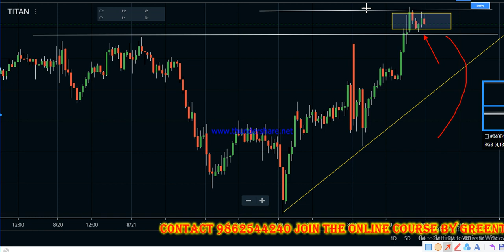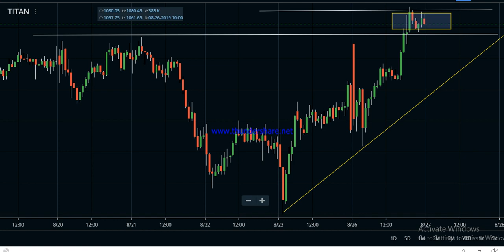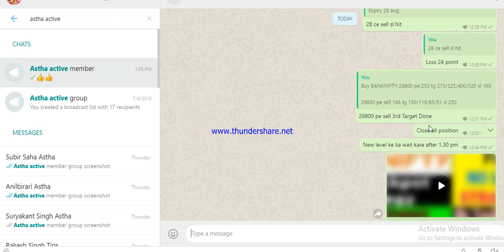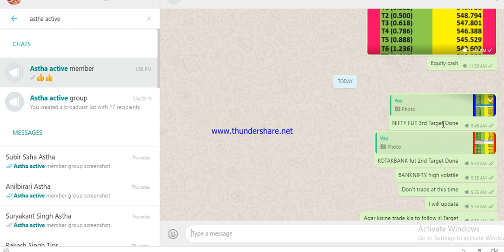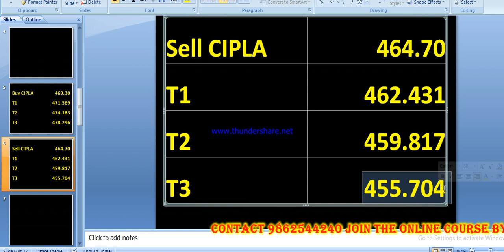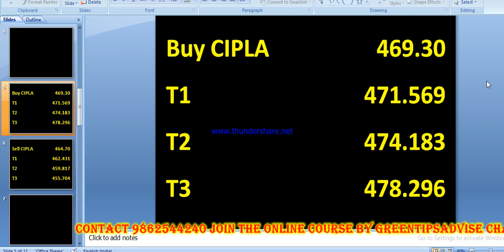Intraday Trading Stock Tips For Tomorrow # 27-08-19 daily profit tips by greentipsnadvise channel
40 X Margin NSE Cash Intraday (MIS)
66 X Margin NSE Futures & MCX Futures Intraday (MIS)
10 X Margin NSE Cash Delivery (CNC)
7 X Margin NSE Options (selling) Intraday (MIS)

greentipsnadvise channel

GREENTIPSNADVISECHANNEL